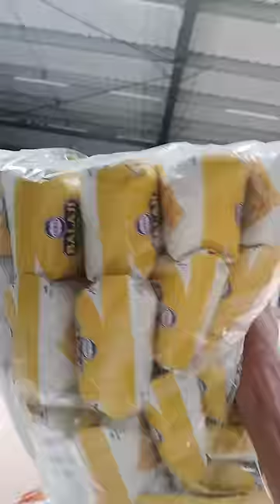YouTube Payment 😲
welcome to shubham shelke 196 mini vlog here I share my second YouTube payment mini vlog

shubham ki dukan
saransh univers
the romer Amit
Sonu vlogs
YouTube se kitna pessa ata hai